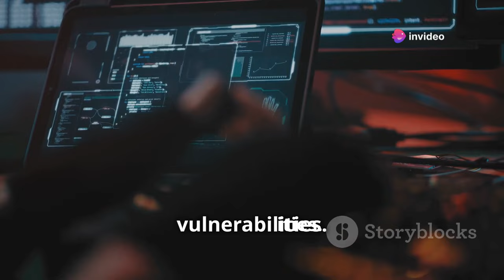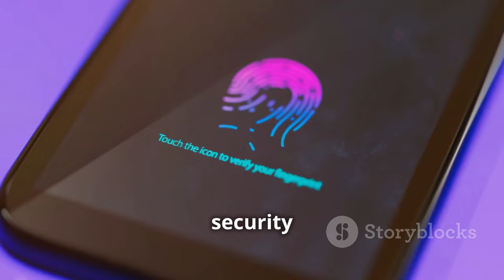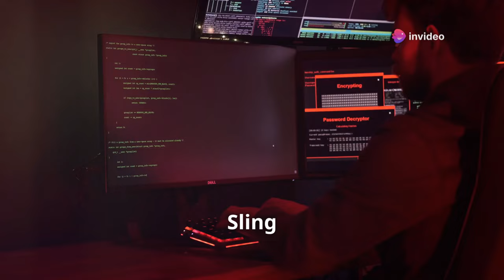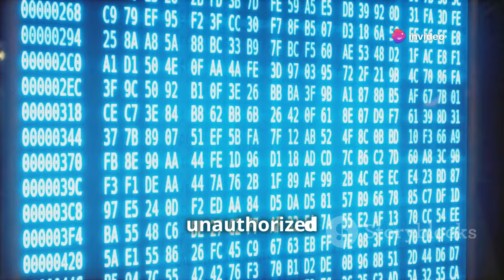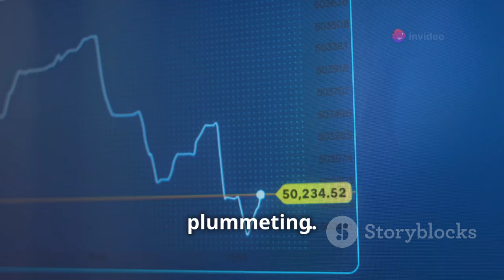Epic Shutdown: CrowdStrike Hacked with Open Source Tools!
Learn how to hack CrowdStrike using Opensource tools in this tutorial. Watch as we explore the various Opensource tools and techniques that can be utilized to penetrate CrowdStrike's defenses. Stay ahead of the game in cybersecurity by understanding how hackers can leverage Opensource tools to bypass security measures.